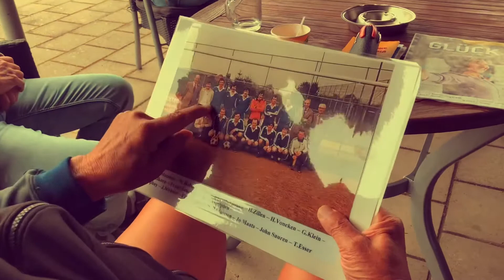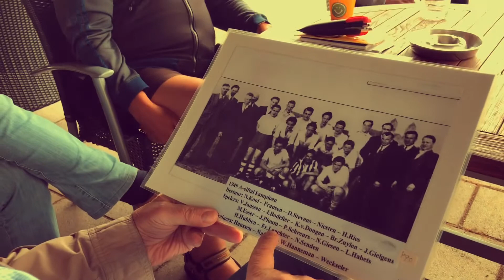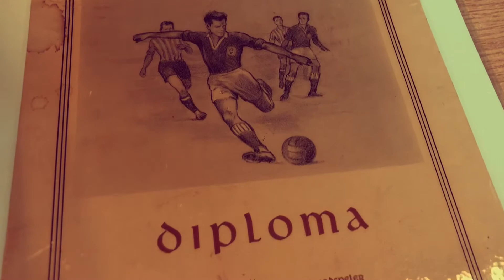De oudste voetbalclub van Kerkrade 111 jaar! (24 juni 2021)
Wij zijn JARIG! 🎉🎊🥳 Hiep hiep hoera! 🎉🎊🥳 De oudste voetbalclub van Kerkrade wordt vandaag 111 jaar! Iedereen met een 💙🤍 van harte gefeliciteerd!